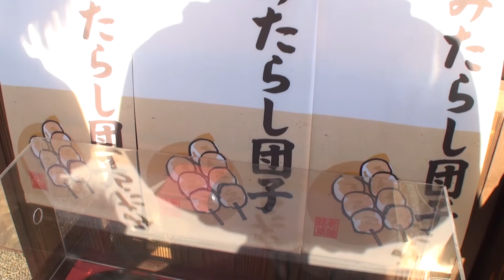【嵐山さくら餅稲】#38 食べログ、3.58！みたらし団子と、わらび餅！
ぶっぴ～、四国編。

嵐山さくら餅稲の詳細は、こちらで！